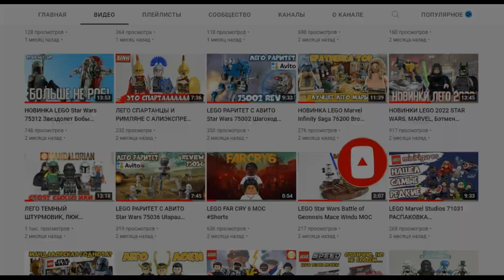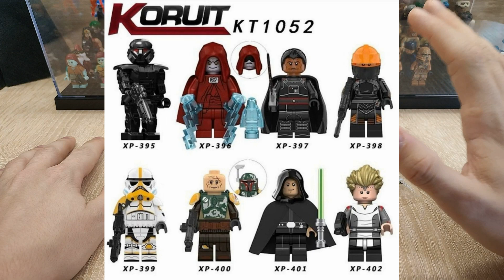LEGO ARTILLERY STORMTROOPER AND OMEGA THE BAD BATCH | Unofficial Minifigures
Новинка китайского ЛЕГО от компании KORUIT, лего минифигурки персонажей Омеги из сериала "Бракованная партия" и штурмовик артиллерист, появившийся в сериале "Мандалорец" . Я купил для теста всего две минифигурки из нового пака и скажу вам, что стоит взять и других!